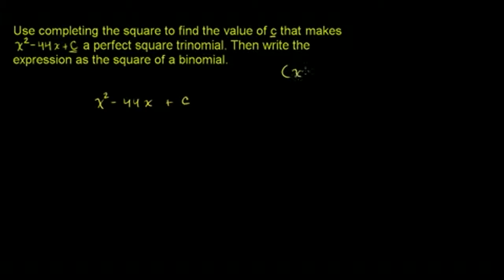Example 1: Completing the square